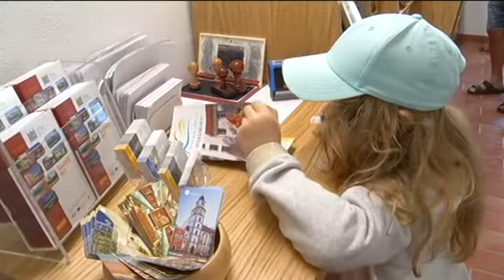TLTV - Vysílání Třeboňské lázeňské televize 2. 6. 2017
Nové vysílání Třeboňské lázeňské televize nabízí reportáže z otevírání lázeňské sezony, kolaudace nových prostor Turistického a informačního centra a další zprávy a pozvánky.